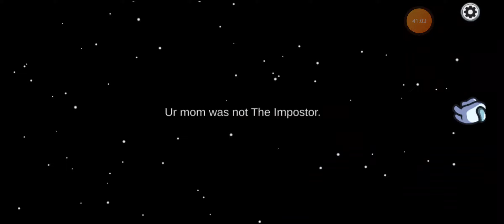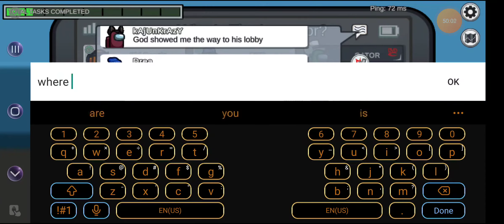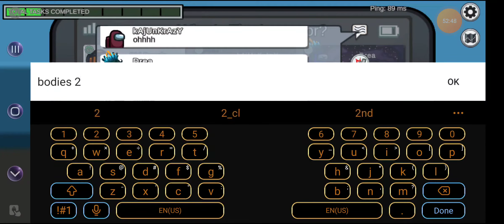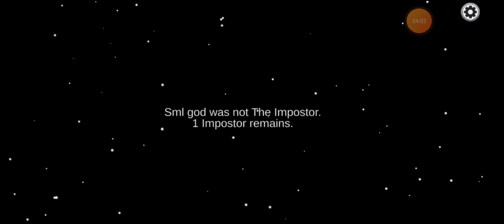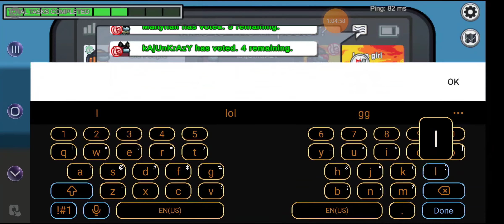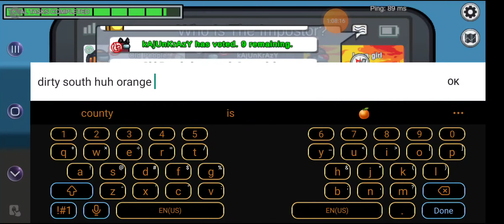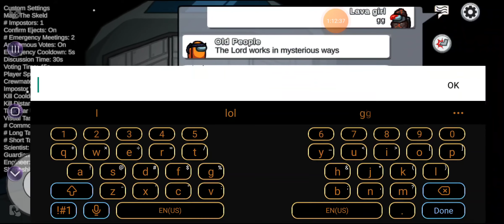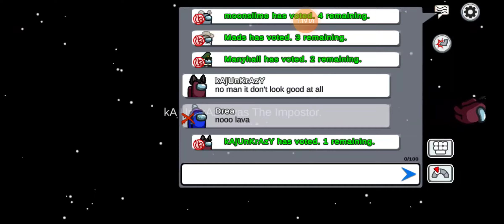Among us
Orange could be the next Toast. 🤔 😆